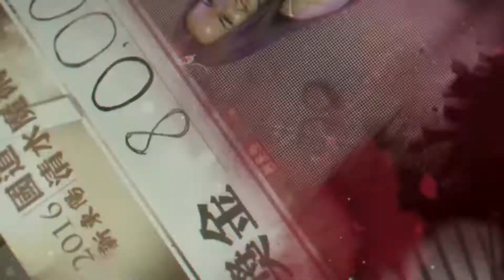2016 HTY Magic新東陽國道清水魔術節